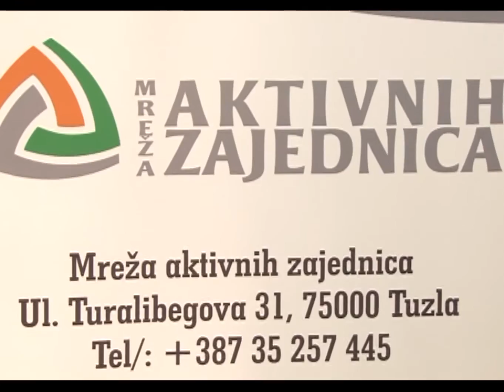Fondacija tuzlanske zajednice: „Šta nam znači aktivna zajednica?“ - Ljepša strana dana - 31.01.2016.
Radnu sedmicu koja je već iza nas zaokružili smo i Konferencijom pod sloganom "Šta nam znači aktivna zajednica?". Ovaj događaj su organizovale Mreža aktivnih zajednica i Fondacija tuzlanske zajednice, a koliko su aktivni građani 18 mjesnih zajednica u Kantonu, uvjerio se naš Tahir Žustra. Znate da volimo slaviti zajedničke uspjehe, a građanski aktivizam to svakako jeste! Evo priče...